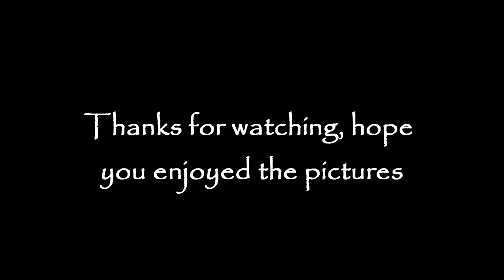Images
Pictures by Colin Topping